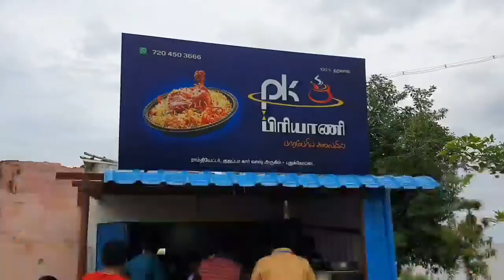பிரியாணி நோக்கி ஒரு பயணம் - Part 1 - A new briyani centre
My colleague Dr. P. Jeevan's Brother started a new briyani centre named as "PK" Briyani. He called me to attend the opening ceremony. I am happy to be part of it. But the day is Thursday (Fasting day - Thakshinamoorthy), Subsequent days are make my days even worse, Friday (AADI velli) and Saturday (Fasting day - Perumal). Oh! God!! Why god? Why me?? Still am waiting for this sunday (19/07/2020) to taste the PK's briyani.

PK BRIYANI
NH36, near gujjappa car wash, Poonga Nagar, Kavinad East, Tamil Nadu 622003

Sheik anna - icaarz decors - 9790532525